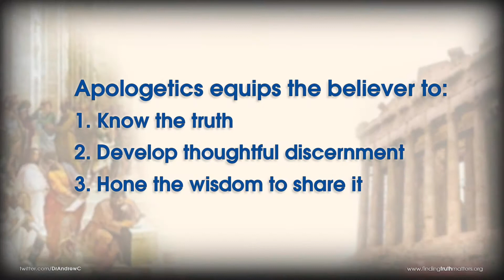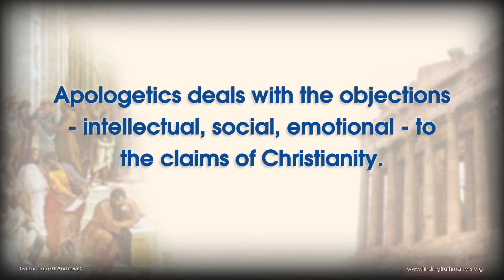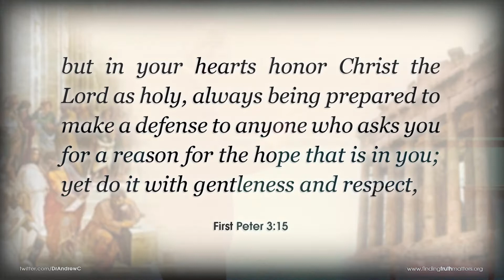Why We Need Apologetics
What is apologetics and why do we need it? Dr. Andrew Corbett commences his Apologetics series by looking at what it is and how it can be useful in our walk as followers of Jesus.